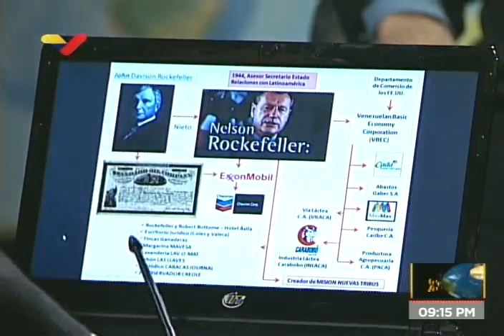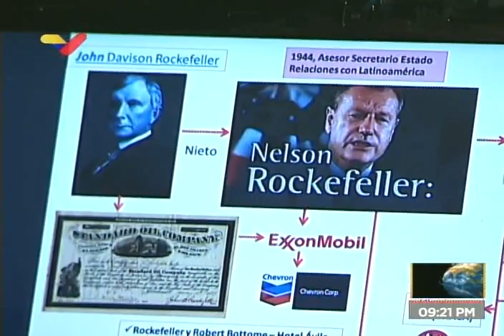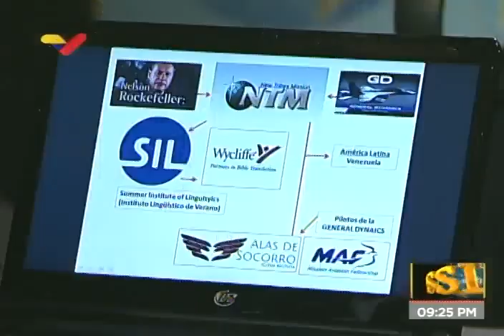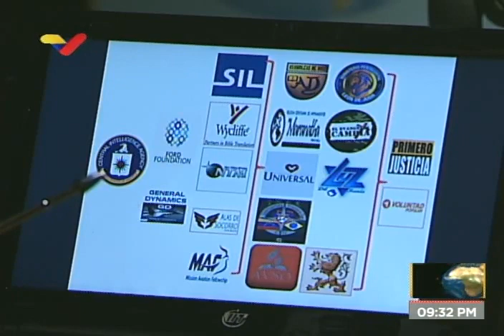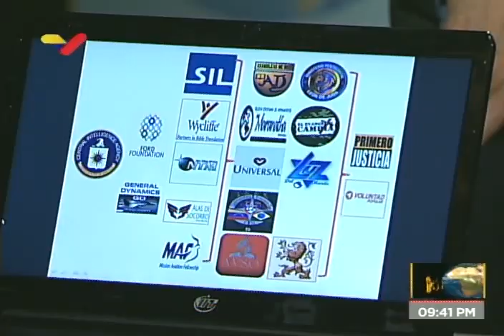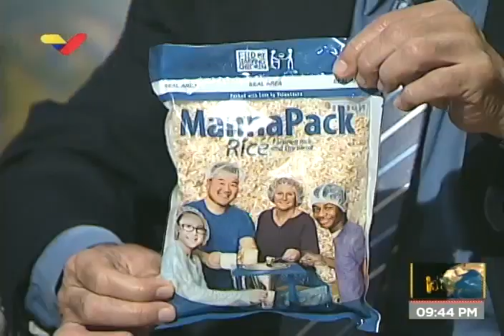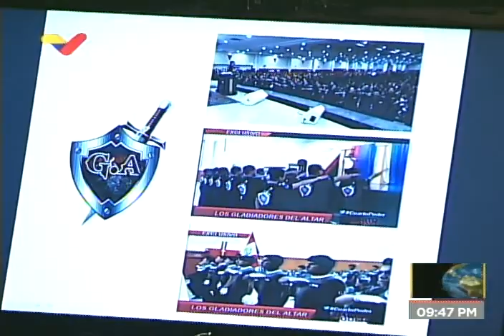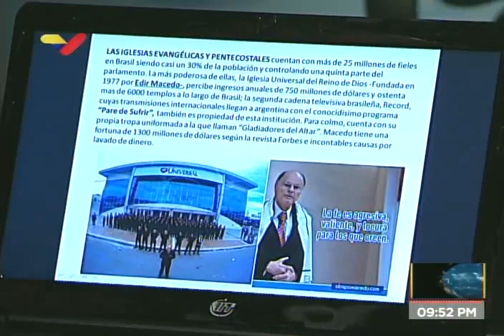Dossier con Roberto González Cárdenas, 30 de julio de 2019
El general de brigada en situación de reserva activa y doctor  Roberto González Cárdenas, es entrevistado por Walter Martínez este 30 de julio de 2019.